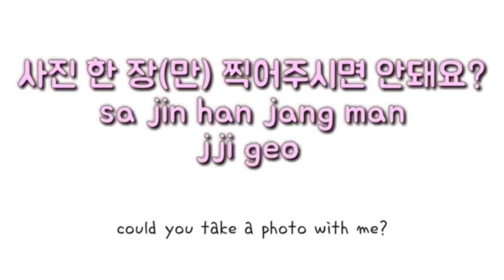10. Learn Korean Drama Phrase - Take photo with me 사진 찍어주세요 l Kstyles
Learn Korean phrases from latest K-Drama